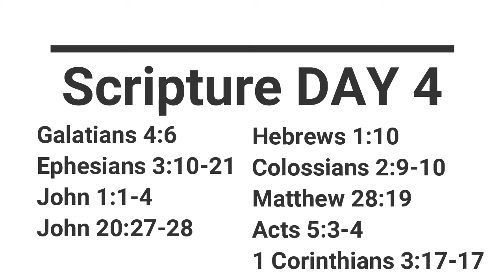Tri-Une God | Day4